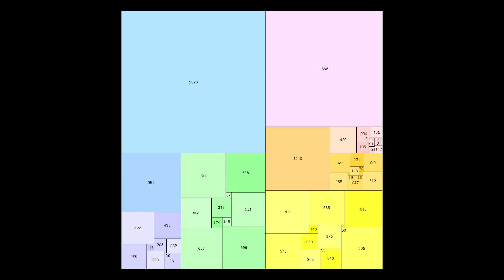Vsauce Squaring a Donut but he only says square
This seriously took 3 hours of editing... just for a joke.